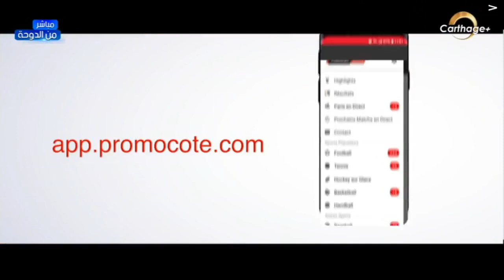بروموكوت | طلعوا اللاعب إلي في التصويرة واربح 100د. مع بروموكوت حتي كان خسرت عندك حظ باش تربح